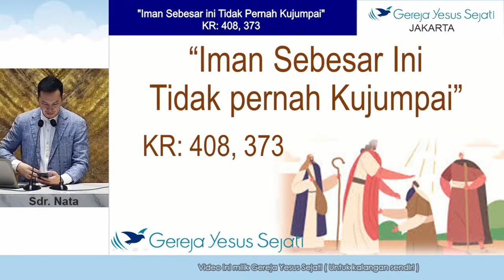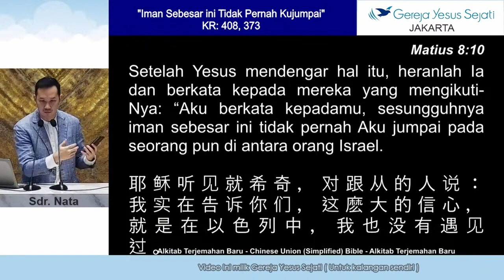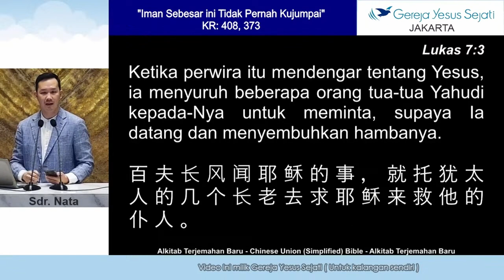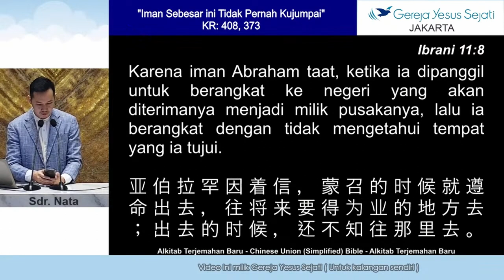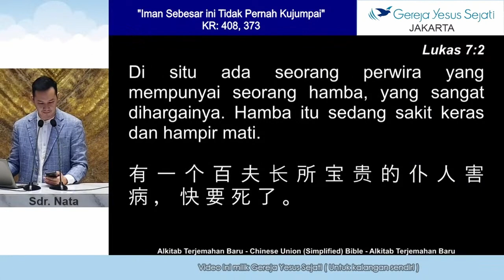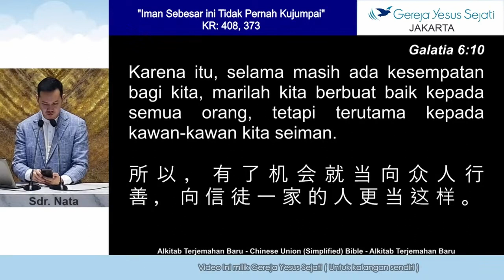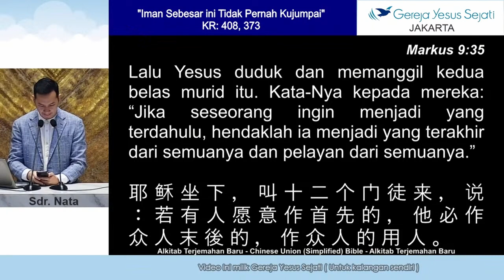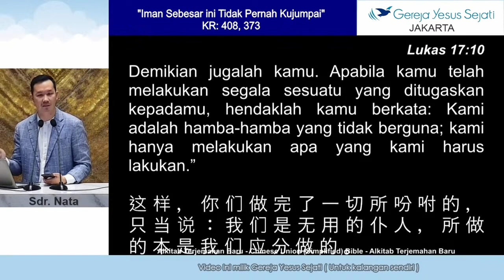Iman Sebesar Ini Tidak Pernah Kujumpai (Sdr. Nata)